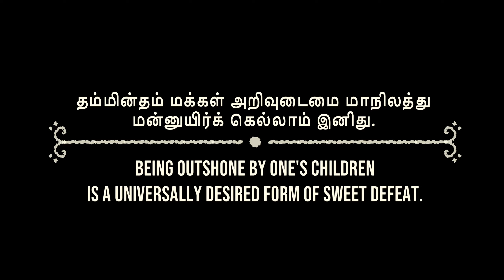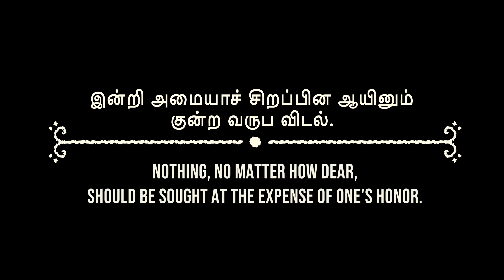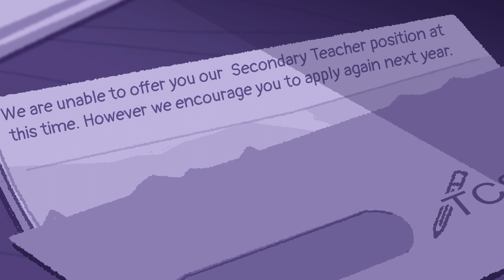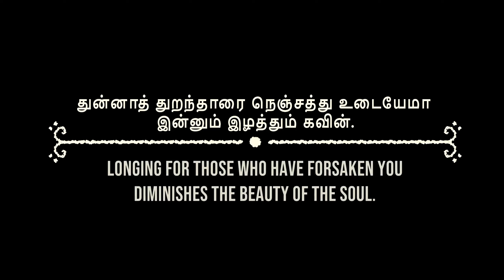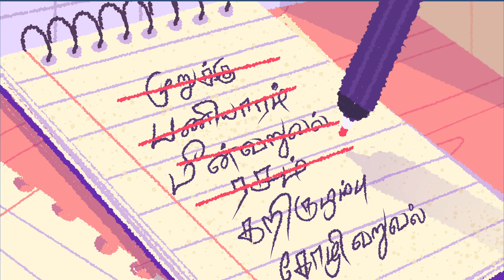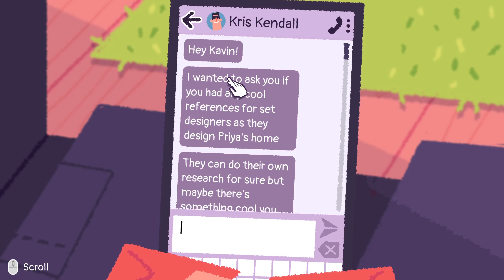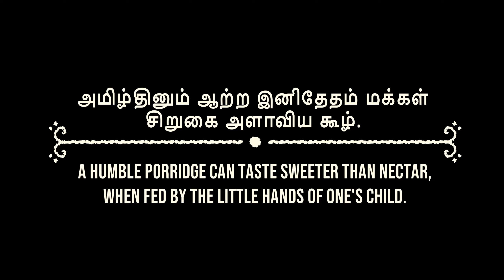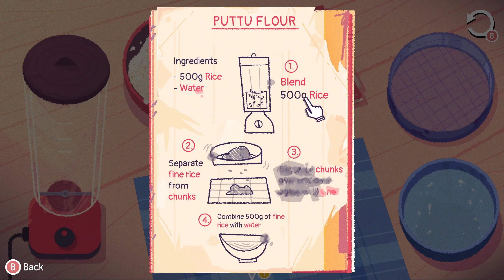Venba - Full gameplay - All achievements and collectibles 100%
Venba is a short narrative cooking game, where you play as an Indian mom, who immigrates to Canada with her family in the 1980s. Players will cook various dishes and restore lost recipes, hold branching conversations and explore in this story about family, love, loss and more.

Collectibles and Achievements

Flavor Text - about idlis - 2:56

Put Chutney - 2:56
Successfully make idlis.

Like it was Yesterday - 4:33
Complete one recipe without messing up.

Flavor Text - storring the flour - 15:01

Flavor Text - other garnishes - 17:22

Agni Prithvi Puttu - 18:35
Successfully “Launch” puttu.

Hair off the Head - 28:46
Complete the park level.

Flavor Text - finding these ingredients - 30:01

Flavor Text - types of biryanis - 33:47

Family Beef - 35:03
Successfully make the biriyani.

Arambikalama? - 50:02
Make the dinner spread.

Silicon Heartbreak - 50:41
Read all the texts in Venba's phone.

Doomscroll - 54:51
Read all the texts in Kavin's phone.

Flavor Text - the recipe book - 56:43

Flavor Text - about soups - 59:01

Taking Stock - 1:04:59
Successfully finish cooking the Chicken Rasam.

Flavor Text - about dosas - 1:08:01

Flavor Text - healthier modifications - 1:09:31

Annanukku oru Oothappammm! - 1:09:32
Make an oothappam without chillies.

Flavor Text - what does kari mean - 1:11:40

Fermented Feelings - 1:13:16
Successfully finish cooking the Dosas.

Queen of the Six Tastes - 1:13:18
Complete every recipe without messing up once.

Flavor Text - 1:13:19
Read the flavor text in every level.

Paavalan Would Be Proud - 1:13:20
Get Silicon Heartbreak, Doomscroll, Flavor Text achievements.

Vada Poche - 1:18:19
"Launch" a crumbling puttu.